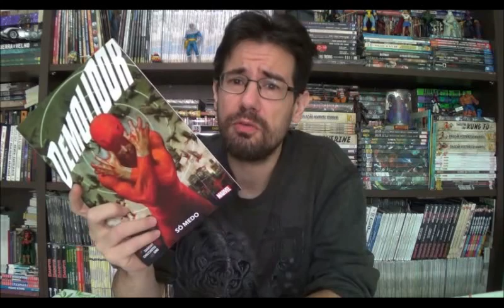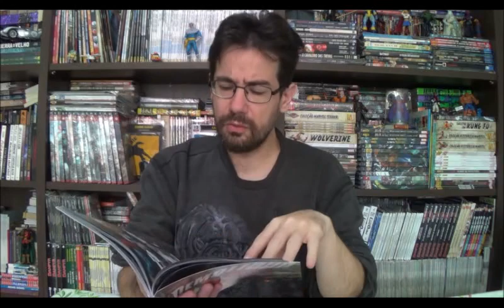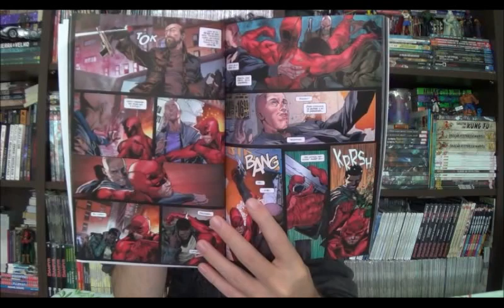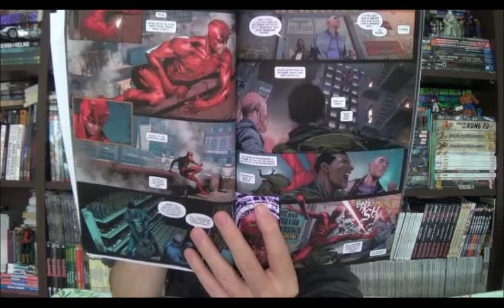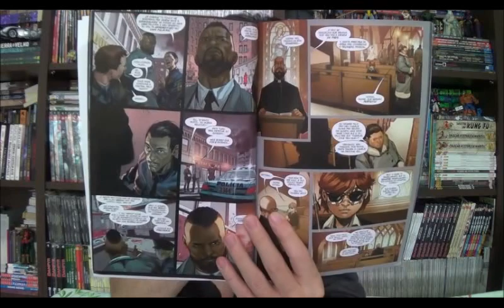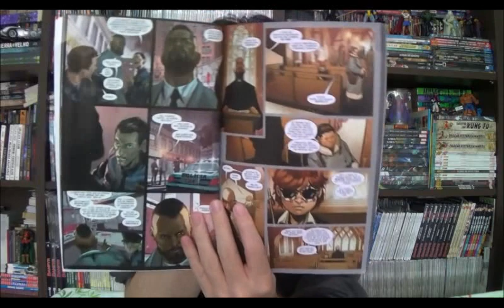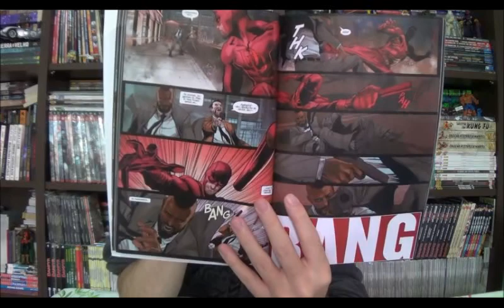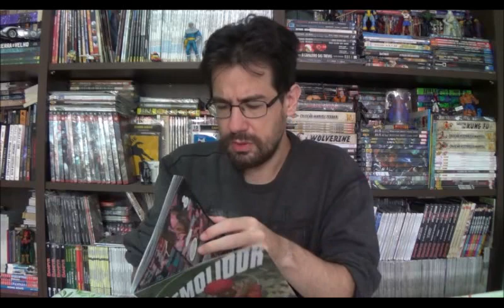Chapéu do Presto Especial - Demolidor por Chip Zdarsky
Bem-vindos a mais um Chapéu do Presto Especial, no episódio de hoje trarei a nova fase do Demolidor com Chip Zdarsky nos roteiros e Marco Checchetto nos desenhos.

⚠ Link para compras na Amazon

Campinas - SP
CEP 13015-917